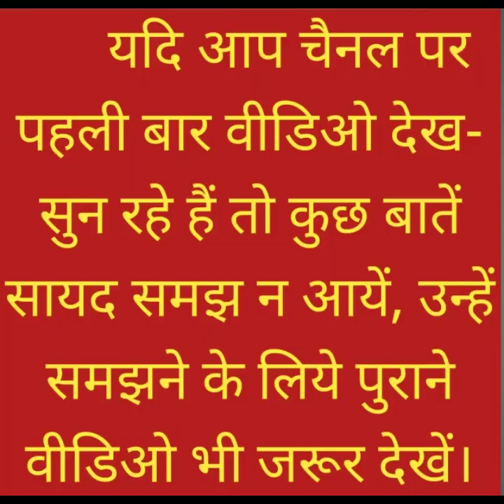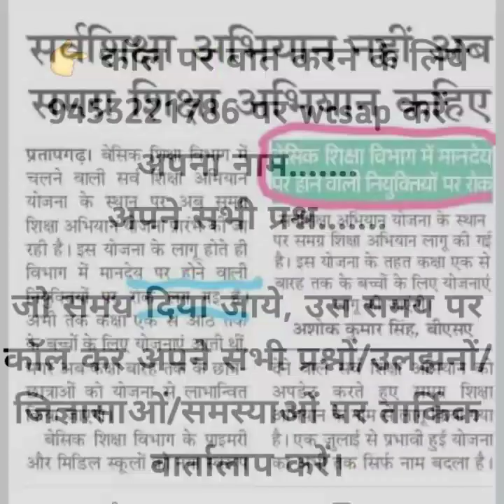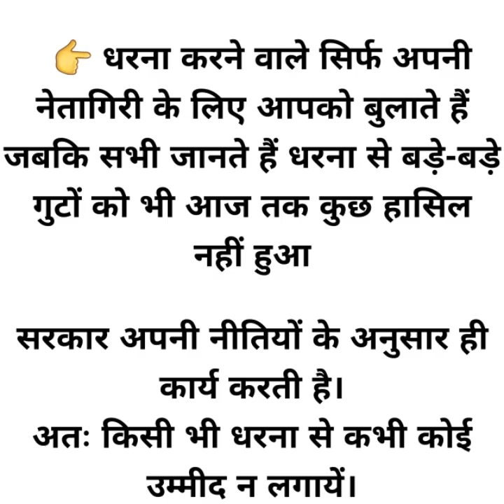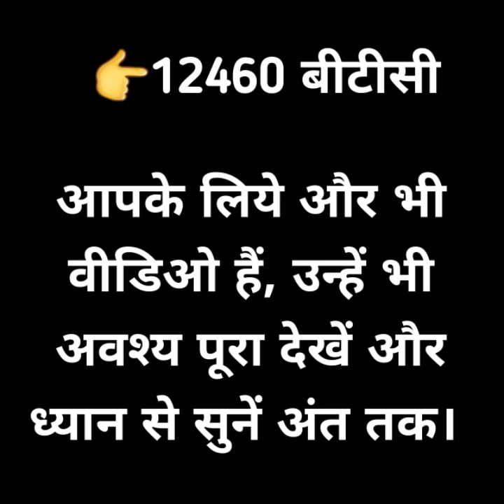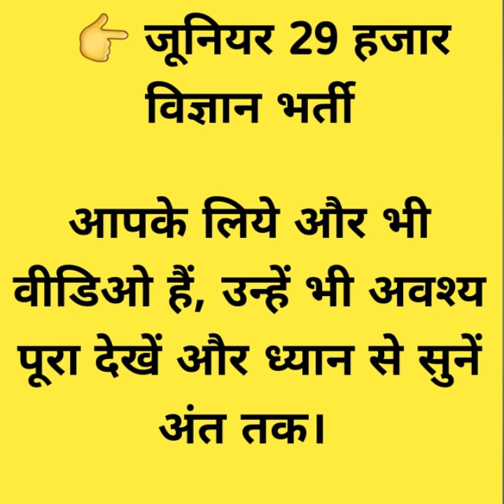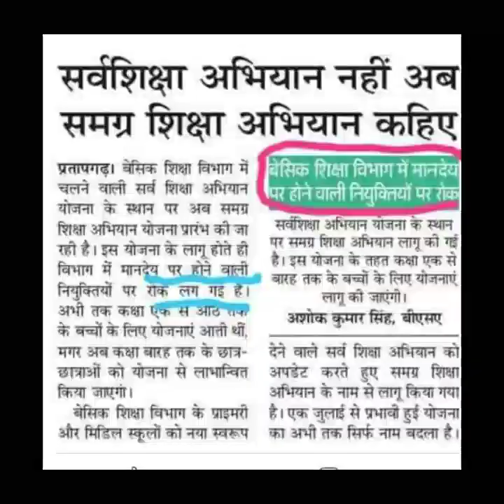पहले होगी शिक्षक भर्ती, टलेगा चुनाव।